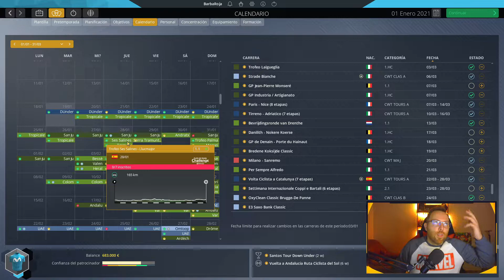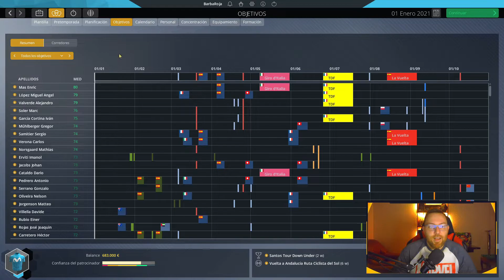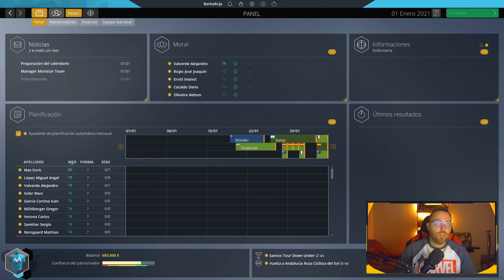Cómo PLANIFICAR tu TEMPORADA | TUTORIAL Pro Cycling Manager 2021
Enfréntate al pelotón en más de 230 carreras y 650 etapas, desde el Tour de France hasta la Vuelta a España, pasando por los eventos clásicos del calendario del World Tour.
¡Conviértete en mánager de un equipo ciclista y llévalo a la cima! Para conseguirlo tendrás que gestionar las finanzas y la contratación, planificar el entrenamiento e implementar tu estrategia. ¡Y, por primera vez en la serie Pro Cycling Manager, deberás ocuparte de tus ciclistas y de su moral! Una decisión puede cambiarlo todo...
Debes escuchar las peticiones de tus ciclistas (inclusión en carreras, metas personales, etc.) y aceptarlas o rechazarlas. Tú eres el mánager: solo tú puedes tomar las decisiones que mantendrán el equilibrio en tu equipo y motivarán a tus ciclistas en los momentos cruciales mientras intentas conseguir los mejores resultados para tu equipo.
También puedes jugar metiéndote en la piel de tu propio ciclista y llevar tu carrera hasta las cotas más altas en el modo Pro Cyclist. ¿Has demostrado lo que vales en el modo carrera? Juega en modo en línea con hasta 15 jugadores de todo el mundo.